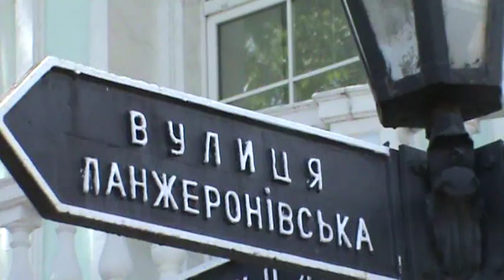Одесса за решёткой... Ожидаем любимого Порошенк!!! Зона отчуждения!